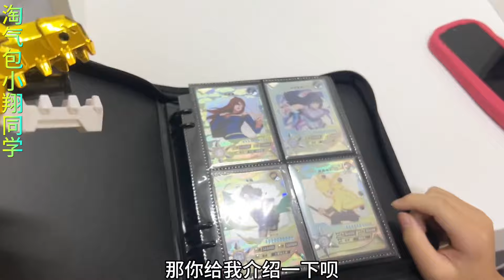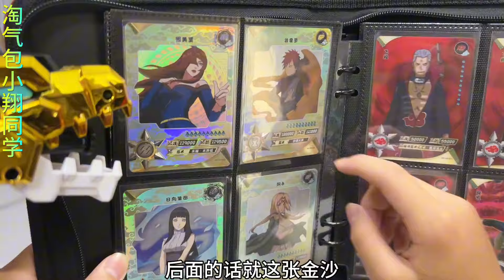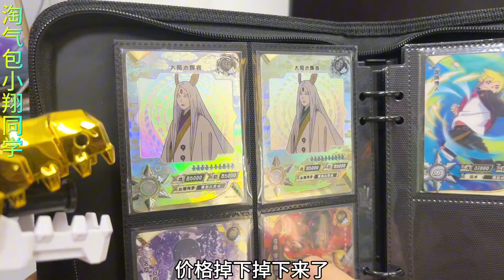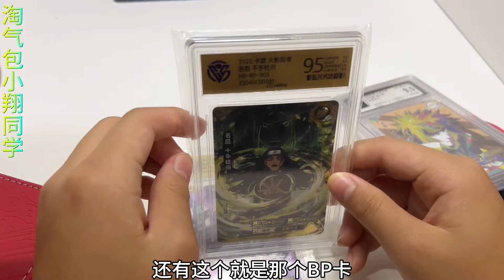黄金霸王龙以为小翔不玩火影卡，小翔拿大卡册给它看，龙装战甲2